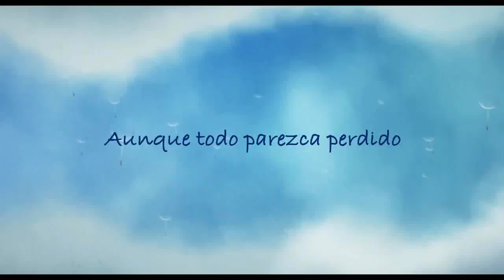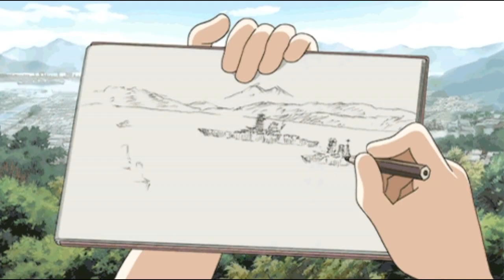En este rincon del mundo 😭 canción